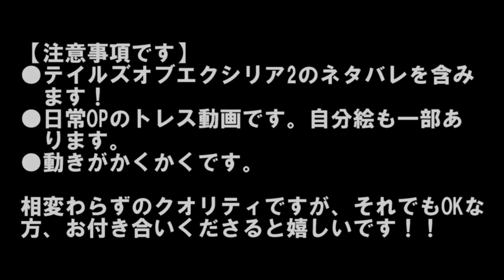【MAD】 Tales of Xillia 2 x Nichijou Op 2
The Opening parody of the Anime Nichijou with Tales of Xillia Characters!

By: Hyadain